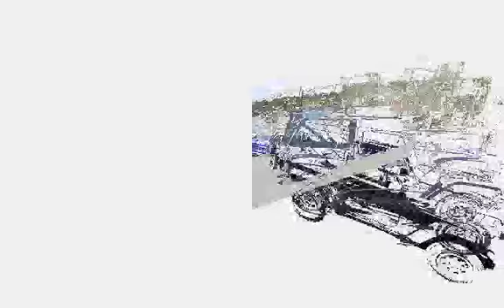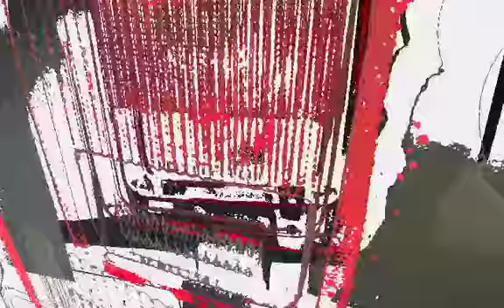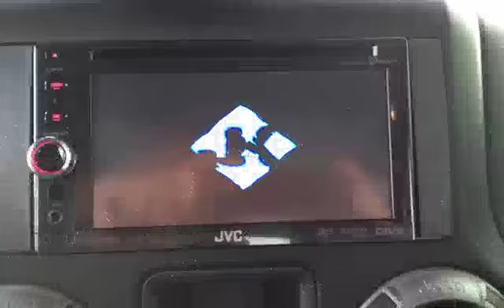Jeep JK Bacano Medium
This is my 2011 Jeep Wrangler JK. I put this slideshow together just to show what I have been able to change on it in the past 18 months. I will make follow up videos as I am able to make significant upgrades to it. I am happy with it so far. Over the years I have bought several vehicles but this has been the best ever. Never really did anything to the others except tint the windows.